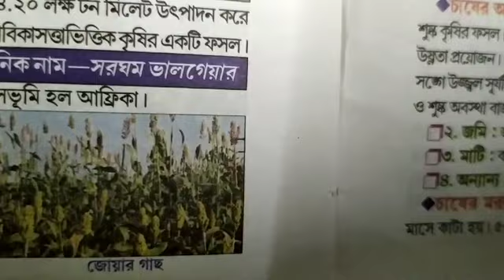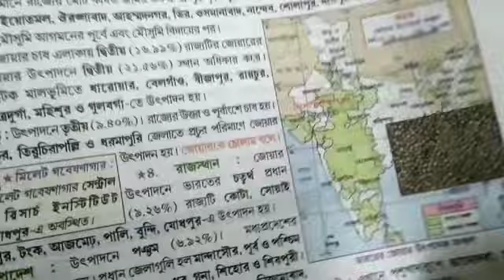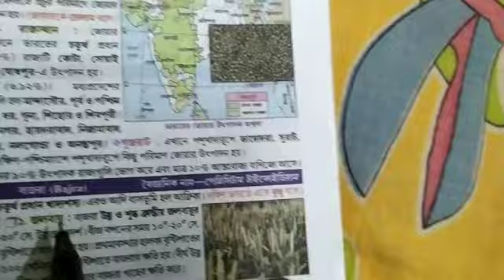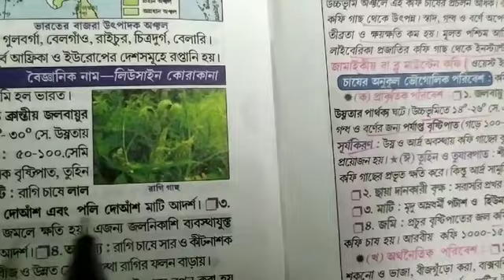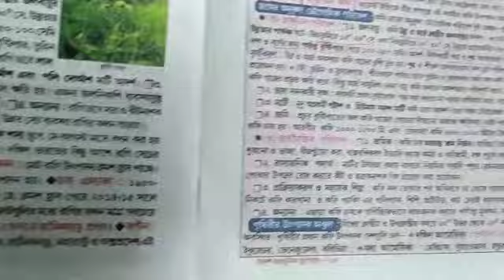মিলেট(জোয়ার,বাজরা,রাগি)class-xii(part-11) D.g sir